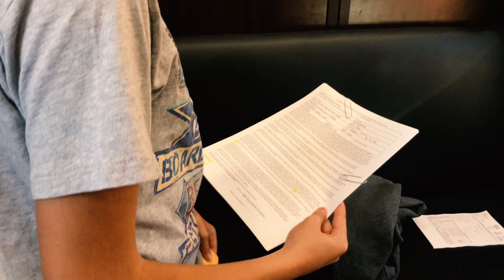Watch Saif haj in Hollywood